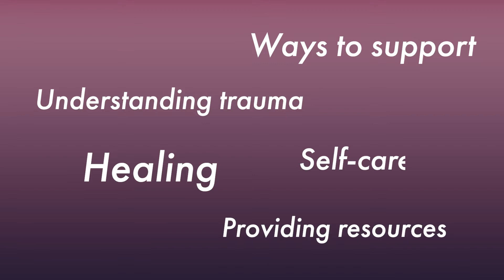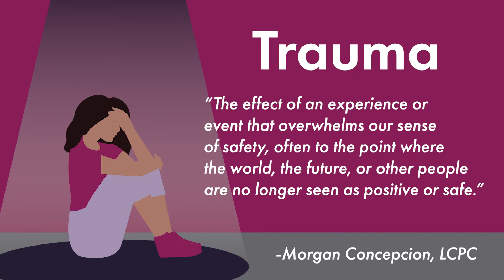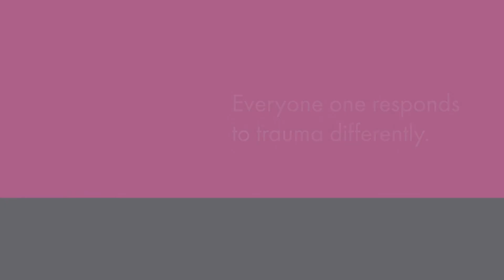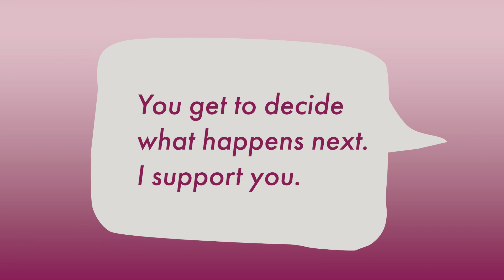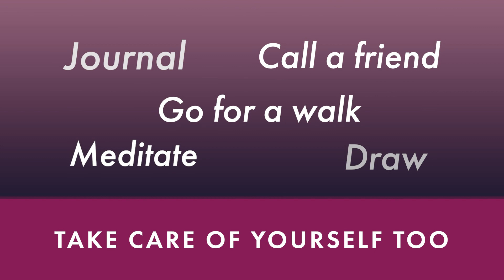Supporting Someone Who Left